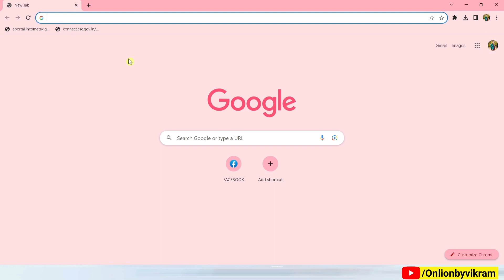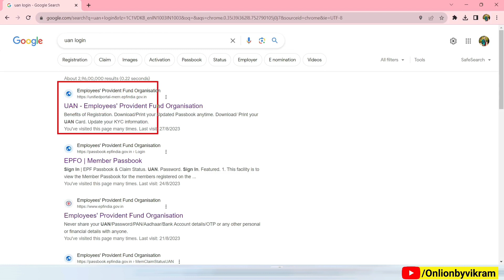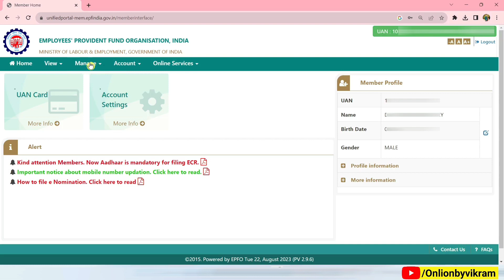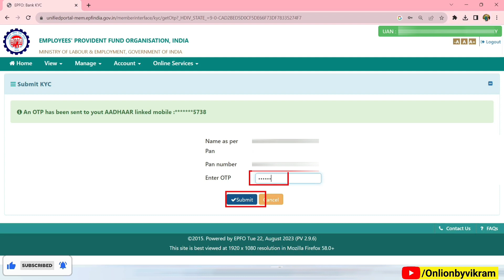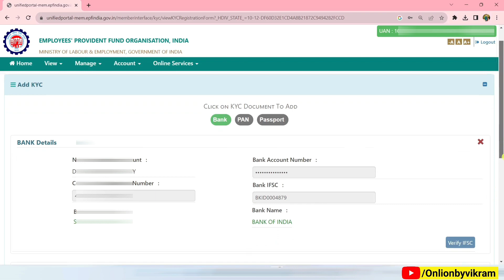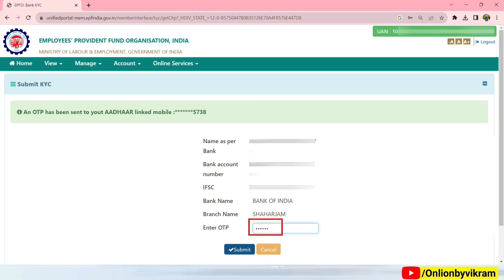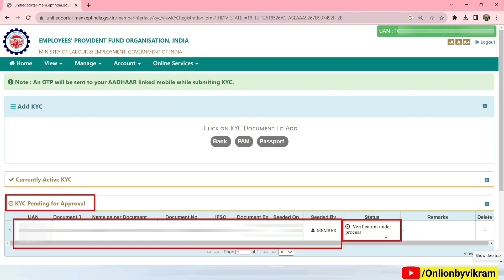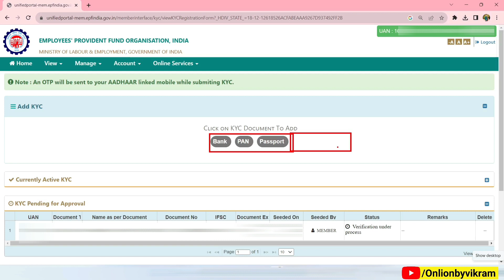PF KYC Update Online 2023 | PF KYC Kaise kare | PF me bank account kaise jode | pf kyc new update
pf kyc
epf bank kyc
pf kyc kaise update kare
pf bank account new kyc kaise kare
pf sbi bank kyc
pf bank kyc verification under process problem
pf bank kyc problem
pf bank kyc new update
pf bank kyc kaise kare
sbi bank pf kyc
pf kyc
pan card link with pf account
pf pan kyc
pf pan card kyc process
pf pan card kyc
how to link pan card with pf account online
how to update pan kyc in epf
pf account ke sath pan card kaise link kare
pan card pf account ke sath kaise link kare
epfo kyc
epf pan card new kyc process
pf kyc 2023
link pf account with aadhar
how to link aadhar with pf account
how to link aadhar card with pf
number
link aadhaar card with pf
how to link aadhaar with uan
pf kyc
how to link aadhar with uan
link uan aadhar
how to link aadhar card with uan
pf kyc kaise kare
link aadhar card with uan online
epfo aadhaar link online
how to link aadhar uan online
pf me aadhar card kaise
jode
linking aadhaar with uan
how to link aadhaar with epf/uan account
pf kyc
pf bank kyc,pf kyc kaise update kare 2023
epf kyc update
pf account me kyc update kaise kare
epfo kyc
pf kyc pending for approval
pf kyc
pf bank account kyc pending
pf kyc pending
pf kyc pending solution
pf kyc not approved by employer pending kyc approval